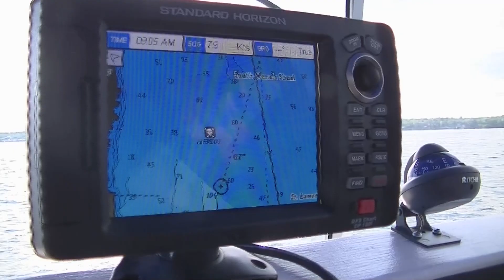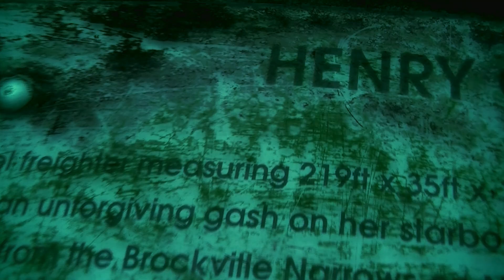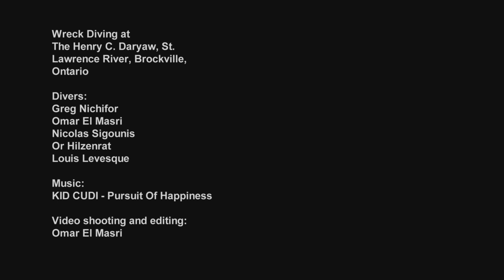Diving The Henry C. Daryaw, St. Lawrence River, Brockville, Ontario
Ship Type: Steel Freighter
Lifespan: Built 1919, Sunk 1941
Length: 219ft
Depths: 95ft
Location: St. Lawrence River,, Ontario
GPS: N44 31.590 W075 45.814
The Henry C. Daryaw was built in France in 1919. Originally a steel bulk freighter, it was converted to a bulk/package freighter in 1923. In November 1941, the Daryaw struck a shoal, which created a large breach on her starboard side. The ship eventually inverted and sank in between two shoals, resting at a depth of about 95 ft.  Because the wreck is located in a section of the St. Lawrence river that narrows, the current is generally very strong. The wreck has a mooring line which requires divers to pull themselves down to the wreck. Once on the wreck, the current is minimal while underneath the wreck, however, around the outside, the current can pick up quite considerably.

Much of the what can be seen is underneath the overturned wreck where it is sheltered from current. There are lines that allow divers to pull themselves along the starboard side of the wreck towards the bow. Once at the bow, divers can ascend to the top of the wreck and fly the keel (since the wreck is inverted). As you approach the stern, two large props and a rudder appear protruding from the wreck. Be sure to grab the line and pull back to avoid being swept into the shipping channel.